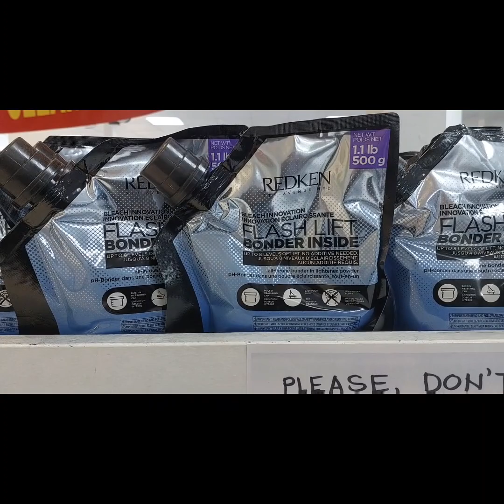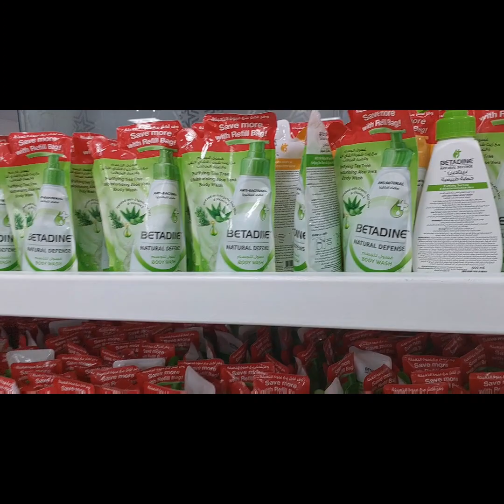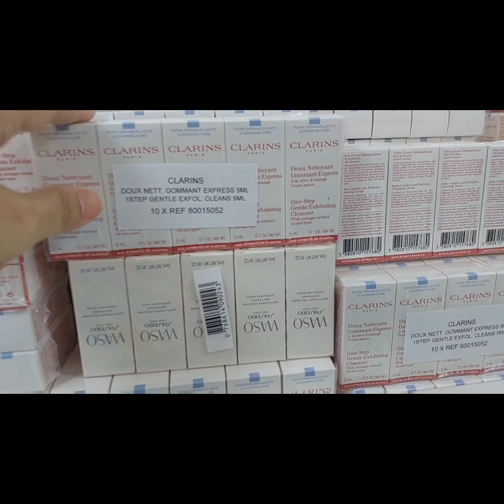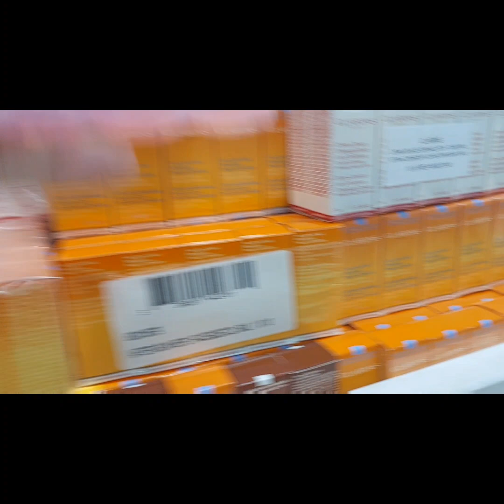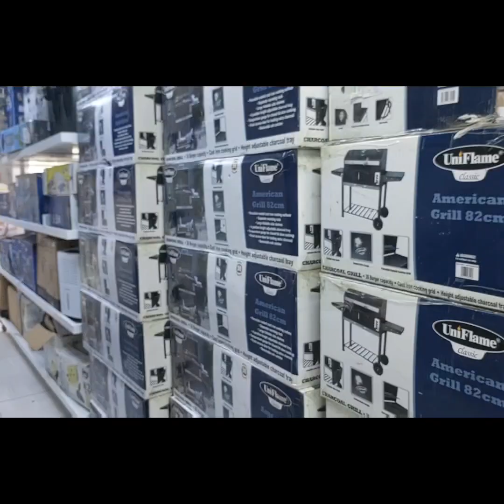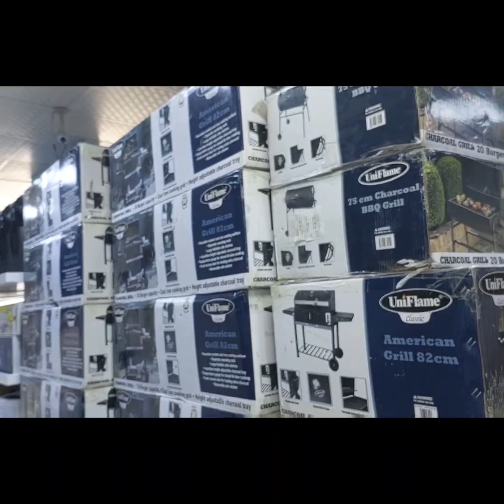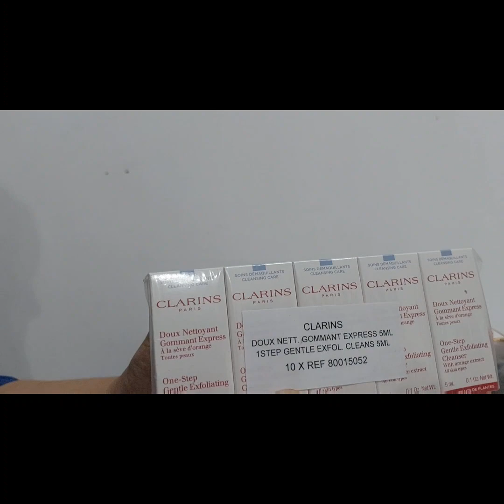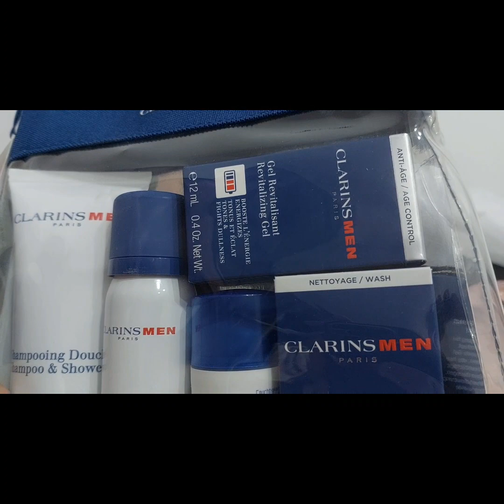ميكاب و منتجات عناية مااااركات باسعار خيالية 😳 ديزنابي عجمان Deznabi